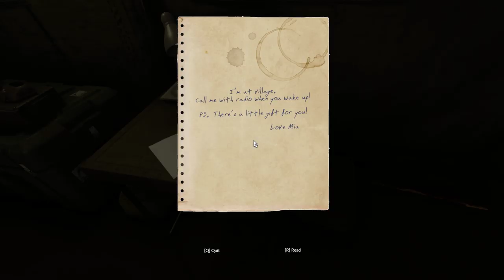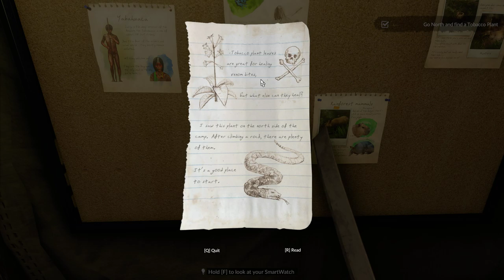GREEN HELL V 1.0 Beginning Dialogue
GREEN HELL V1.0 STORY!!! I will be streaming/recording game play of this final release